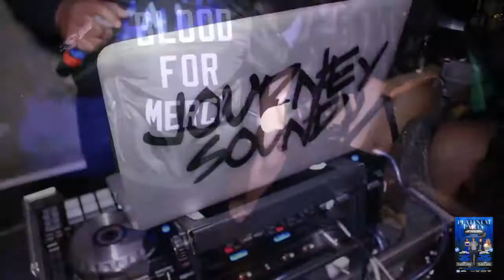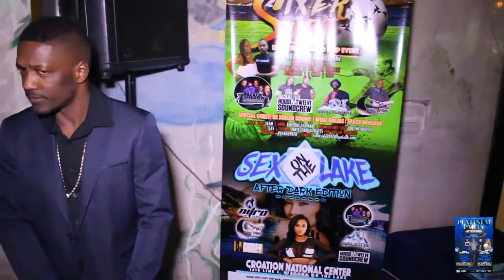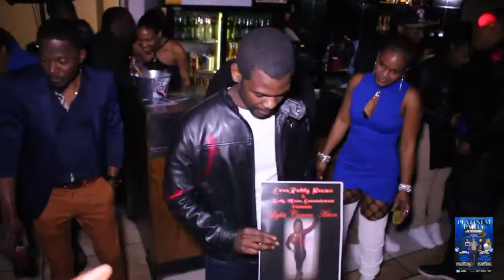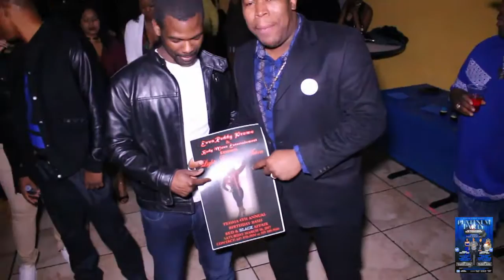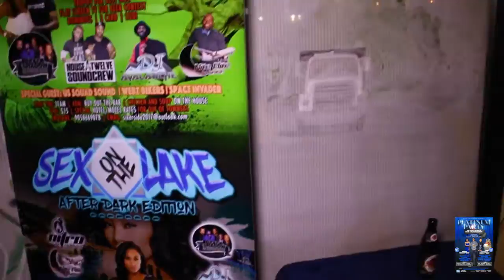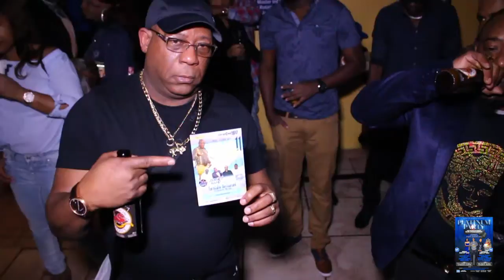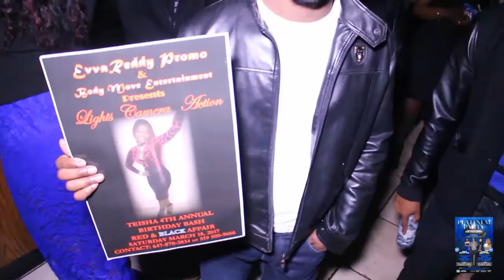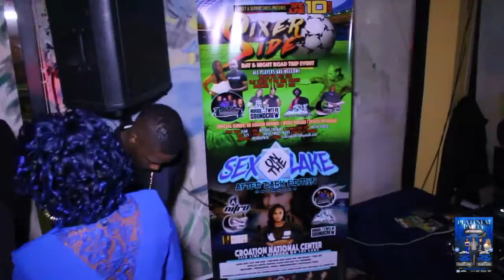Platinum Party pt2 (FiyahFaceTv) HDP